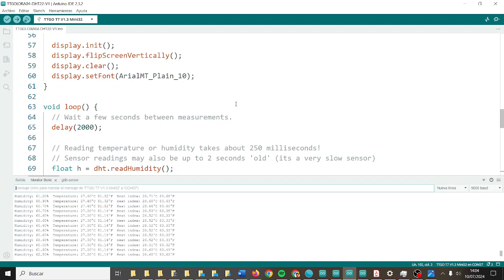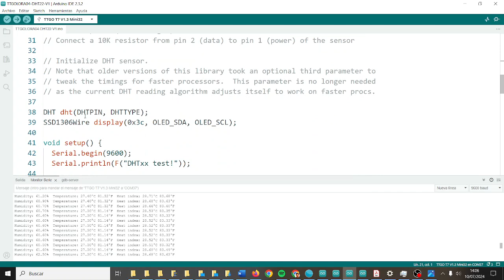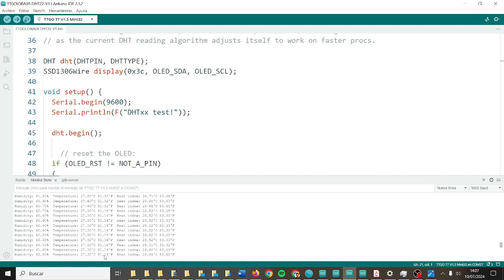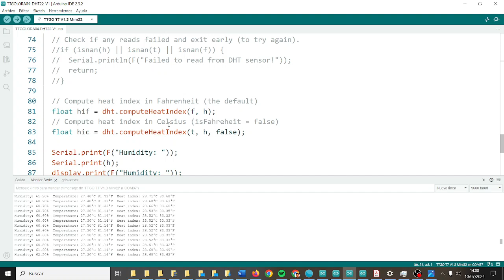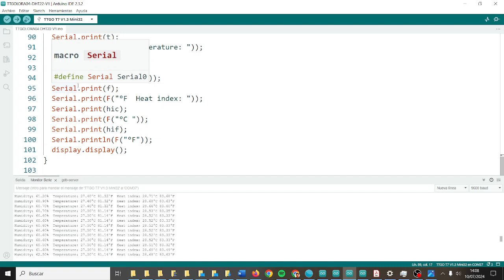TTGO LORA32 ESP32 con OLED Sensor humedad y temperatura DHT22 FATIMARS TIC IES Monterroso